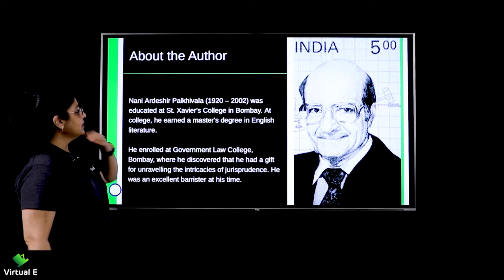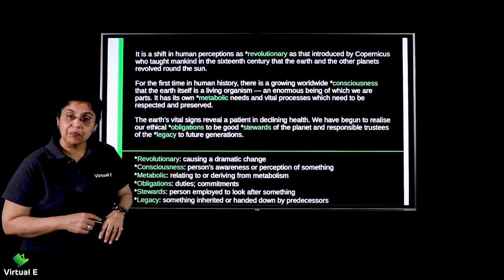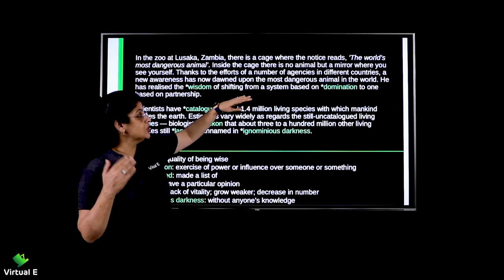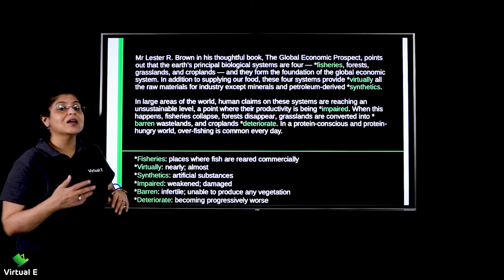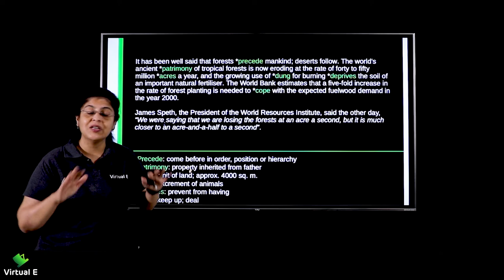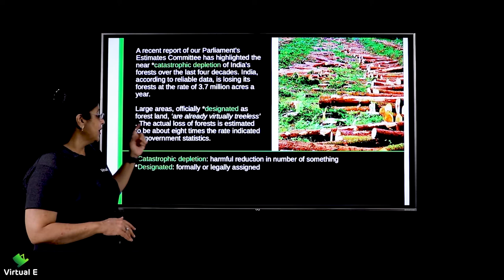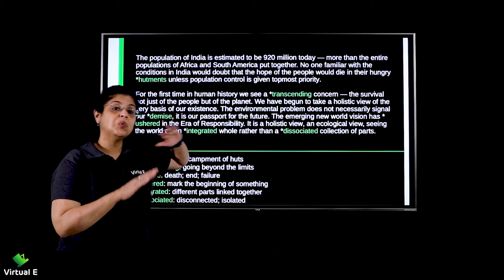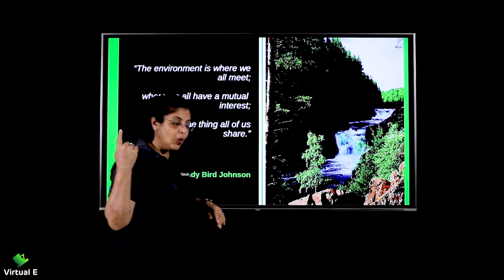Class 11 English Hornbill Chapter 5 | The Ailing Planet: The Green Movement's Role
Chapter covered in this video of Hornbill for English of Class 11 CBSE is The Ailing Planet: The Green Movement's Role

Class: 11th
Subject: English
Chapter: The Ailing Planet: The Green Movement's Role

Topic Name: The Ailing Planet: The Green Movement's Role
Topics Covered in This Video: The Ailing Planet: The Green Movement's Role